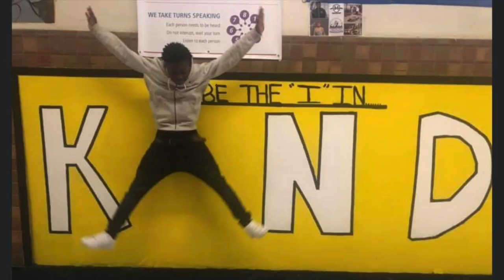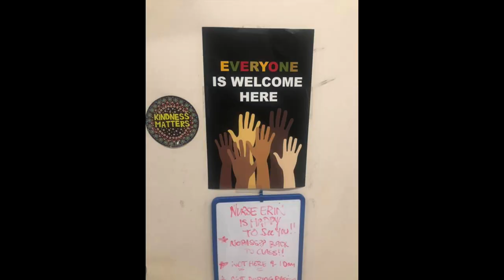Hope High School - School Choice